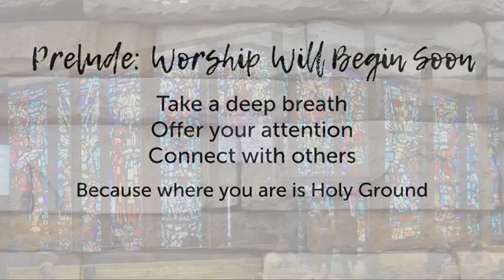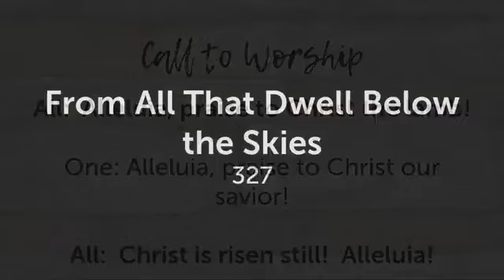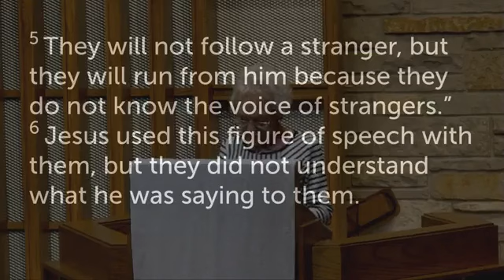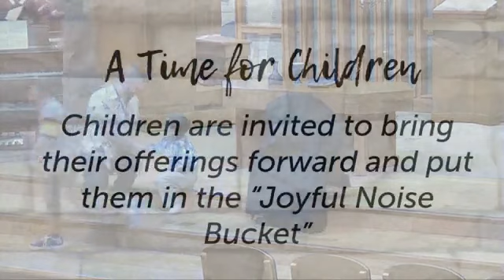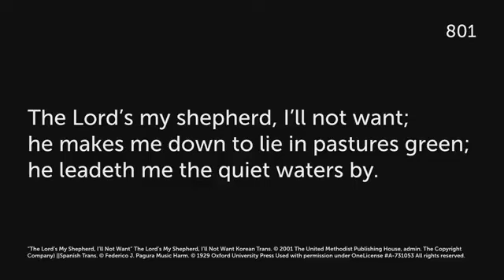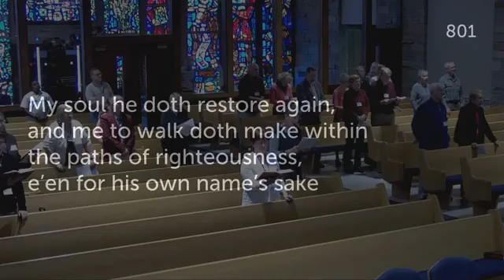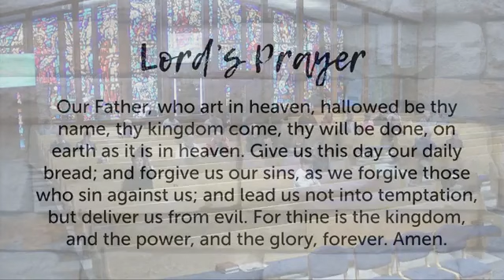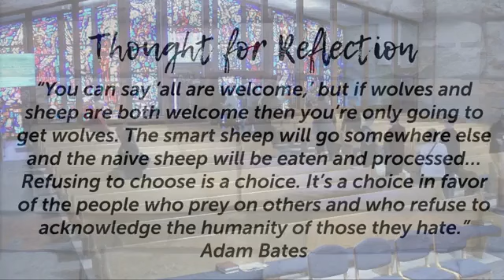April 23, 2023 Worship Service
Welcome to Worship with MPC for April 23
From all That Dwell Below the Skies Public Domain
The Lord’s My Shepherd, I’ll Not Want Korean Trans. The Copyright Company) ||Spanish Trans.
Take My Life Public Domain